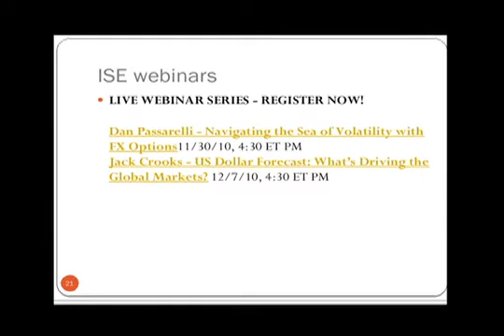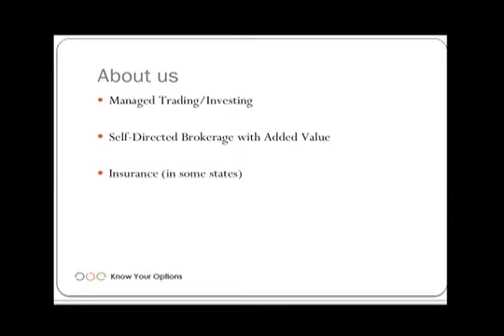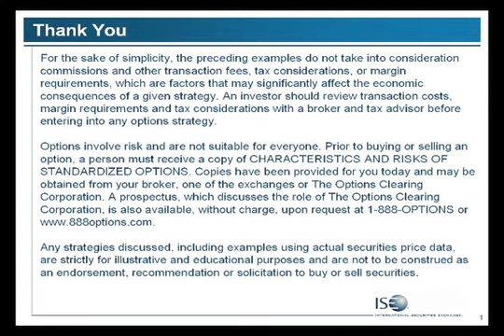Pt6, Mike Tosaw: Going Long on the Currency Markets Using FX Options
Mike Tosaw, a top options instructor and Registered Representative at brokersXpress, discusses longer-term options strategies that help you play the currency markets with limited risk using FX Options.